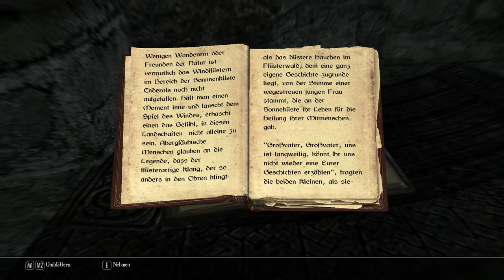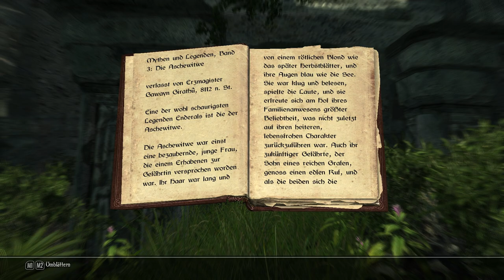Enderal [E010S02] - Freiheit für Elfriede!! ⚔ - Let's Play Enderal: Die Trümmer der Ordnung